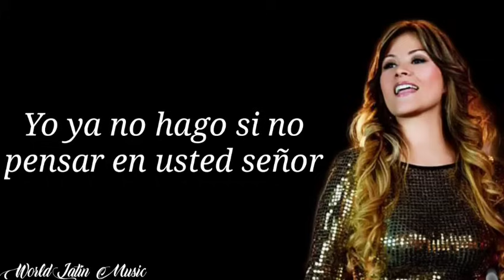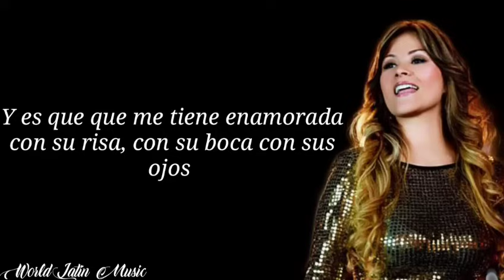Usted Señor - Francy (Letra)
Muchas Gracias